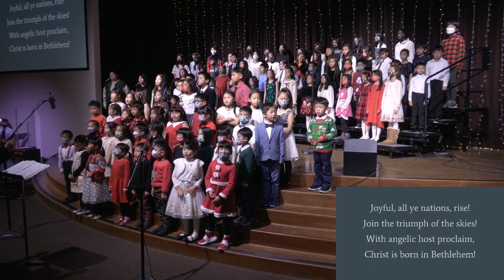2022 CCS Christmas Concert | 12-09-2022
Coastline Christian Schools - December 9, 2022 Christmas Concert
CCS is a ministry of Bay Area Chinese Bible Church

CCLLI Streaming License #20117424.